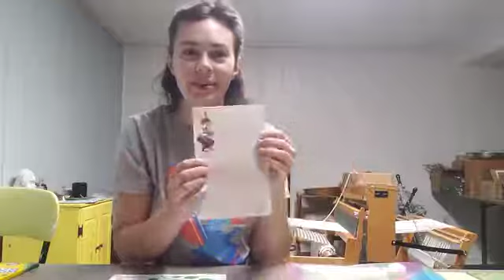SRP Nature Camp Introduction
Welcome to Explore Your World!

A self-guided camp kit for our 2020 Summer Reading Program all about nature and exploring your own backyard. These videos supplement the activity booklet. Please share what you make using